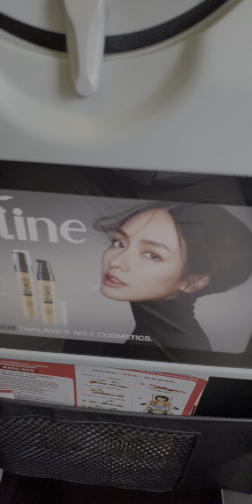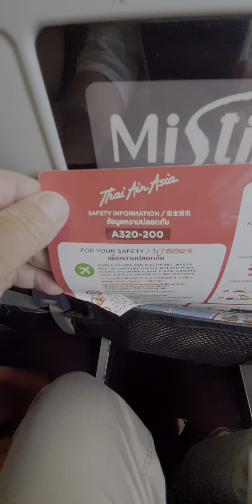Thailand 062044 76